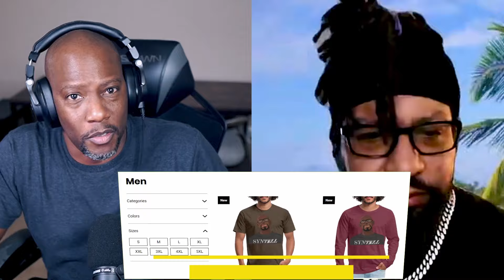The Vince Staples Show Episode 3 Reaction | Brown Family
🛸 Episode Overview:
Tensions flare up over macaroni and cheese at a family reunion; as aunties bicker and hard truths emerge, Vince has a heart-to-heart with Uncle James.

Follow him @Diamondmynd

Chapters

00:00 Spoilers!
00:19 Reaction
12:29 Review